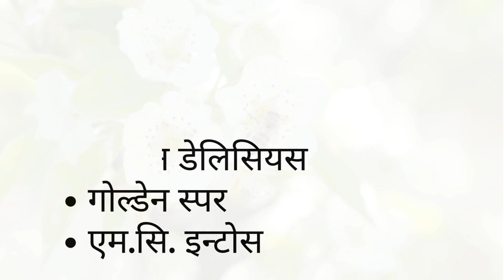High Density Planting System of Apple in Nepal | Package of Practices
In this video we discussed about high density planting system in apple in Nepal. Package of practices about HDP Apple !